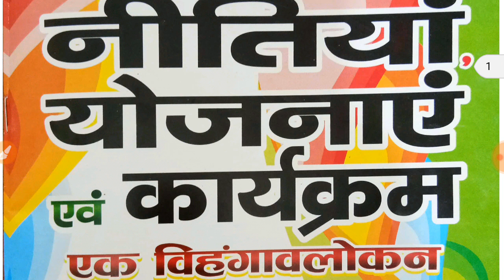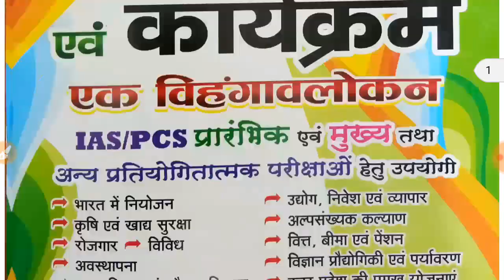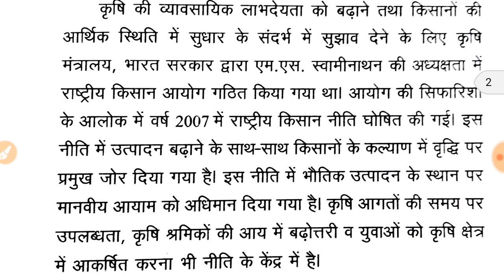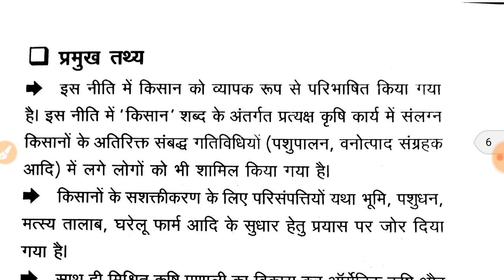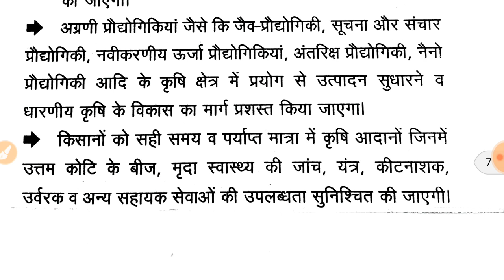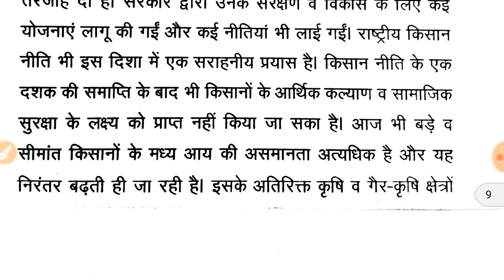ऱाष्ट्रीय किसान नीति-2007 -भारत सरकार की प्रमुख योजनाएं Part- By Soni Mishra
Target with soni,unacadmy